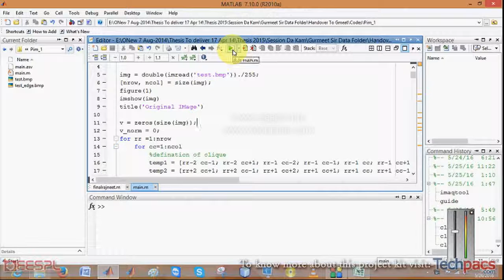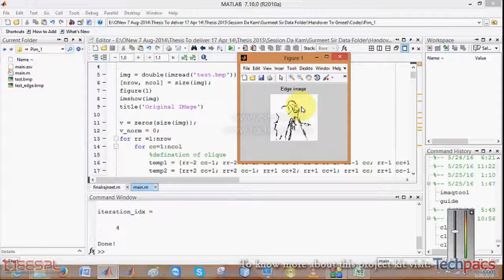Ant colony optimization approach for edge detection in image (latest Project 2020)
This video is about the Optimizing Edge Detection in Images using Ant Colony Optimization Algorithm. In this video you will see the working model and detailed description of this project.

Enhance image edge detection accuracy using Ant Colony Optimization algorithm. Explore advanced optimization for efficient results in image processing.